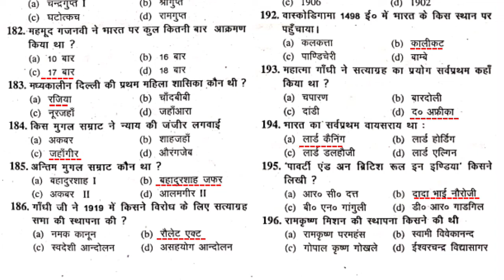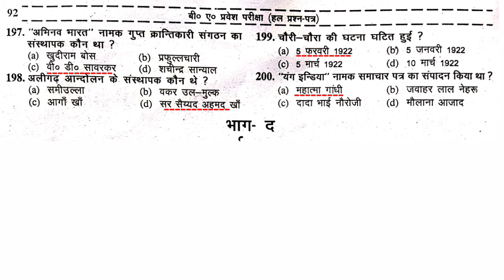Allahabad university entrance exam 2021 History|Part-5|gurukul classes|gcdg|Dharmendra Goswami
Allahabad university entrance exam History modal paper,Allahabad University entrance exam Hindi modal paper,A.U. hindi modal paper,Allahanad university B.A. hindi,